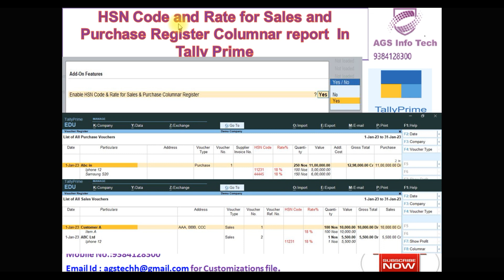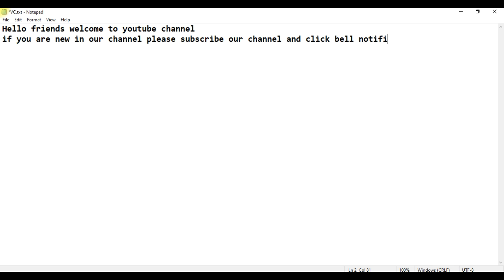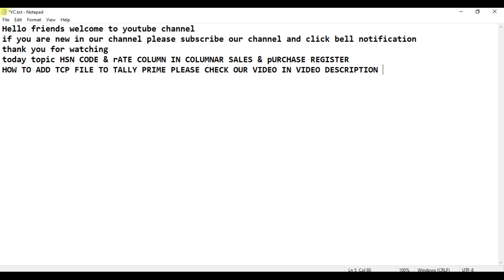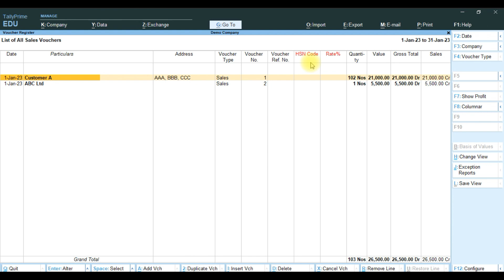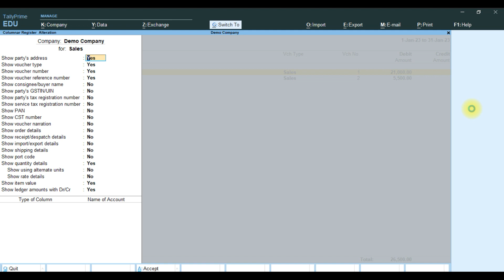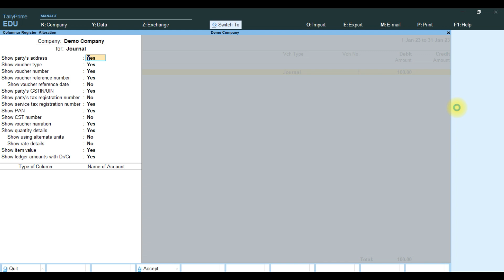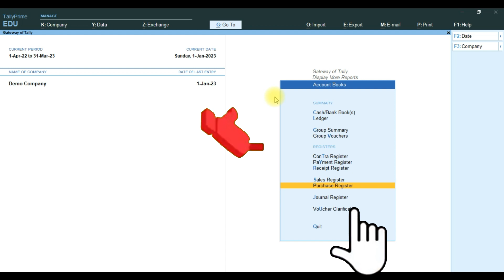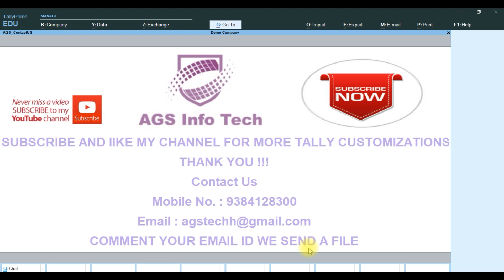HSN Code and Rate for Sales and Purchase Columnar Register report In Tally Prime AGSTECH TALLYTDL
HSN Code and Rate for Sales and Purchase Columnar Register report  In Tally Prime AGSTECH TDL in Tally Prime AGS
TALLYSOLUTIONS Latest Tally
Free TDL Tutorials TDL Tutorial AGSTECH |Customization
Tally ERP  | Learn TDL
Learning TDL

How to Configure or Load or Unload TDL OR TCP in Tally Prime
WOW Automatic SMS Send from Tally.ERP9 about Sales, Purchase,
Tally Addon
How to Reset forget Tally Password | 4 easy steps to recover Tally Admin
How to Add Ledger Voucher Report Refer no in Tally Prime and Tally ERP 9
Tally Vat
Tally GST
Tally Sync
Tally Mena
Tally Gulf
Tally INdia
Tally Africa

;;; TDL Source Reference from Tally Solutions Pvt Ltd